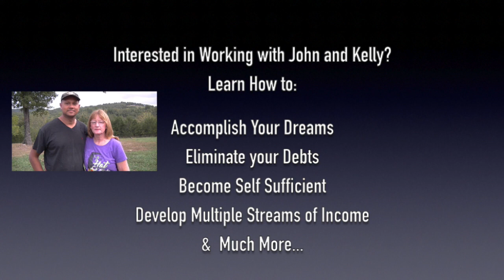OGH - DIY House Build Part 35 - How to Install Ledger Beam, Joists Hangars and Piers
Update Sept 2023: If you have an interest in Antibiotic and Hormone Free Beef raised 100% in American, Looking for Eco-Friendly cleaning products, supplements, essential oils, makeup and much more and want to support a Patriotic America Manufacturer that competes price wise with Walmart, Target and Amazon and you're looking for an alternative source, 100% Made in America products, and supporting 4000 American Families working for them, please send us your email and contact info and one of our team will reach out and provide you a tour of our store.  Punch Box Box Stores and their Woke Conglomerates in their wallet and do your part to support an American company that has been in business since 1985.  The largest Online Wellness Shopping club of its kind.  We deliver directly to you via UPS and can assist when the next lockdowns occur.

1) Send us a voicemail on the website if you'd like us to contact you.

Want to get inside our heads and understand how we started thinking about homesteading?